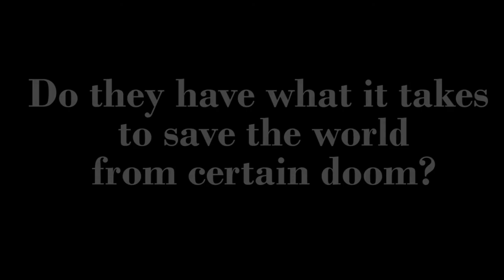Umbrella Academy Trailer(Fan-made)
A little trailer I made a while back(I think before s2 but don't hold me to that). Thinking about getting into more of these fan edits and trailers for cool shows I like.